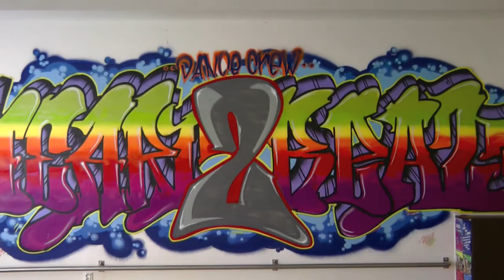Heart2Beat & Static Breakers / pozvánka / Charity Fest Zlín /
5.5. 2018 proběhne ve Skateparku Zlín (sportovní areál Zelené) I. ročník charitativního festivalu na kterém budou k vidění taneční vystoupení, sportovní exhibice, překonávání tanečního rekordu a mnoho jiného. Přijď podpořit akci, vše děláme pro dobrou věc.